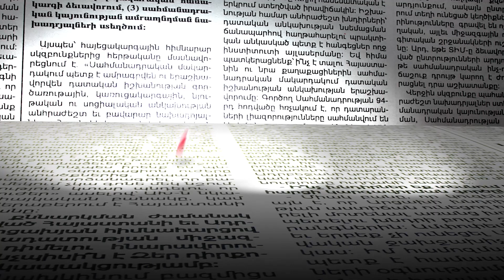Այս պահին 595 քաղաքացի գրիպով հոսպիտալացված են, նրանցից 90 տոկոսը մինչև 18 տարեկան են․ նախարար